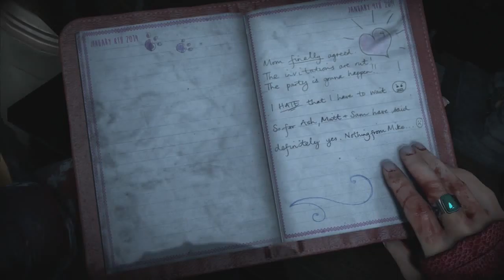Jared Stumbles Through Until Dawn! Part 19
This is my playthrough of Until Dawn on the PlayStation 4. Enjoy!